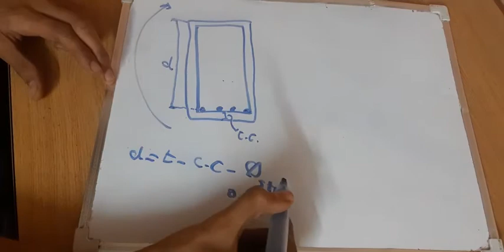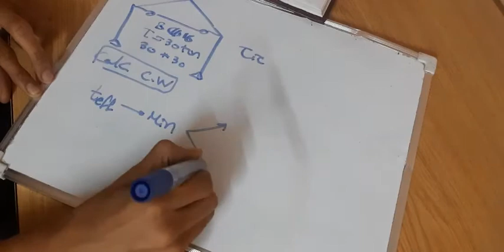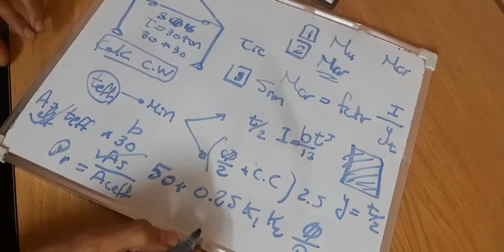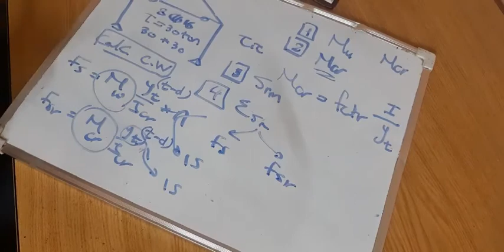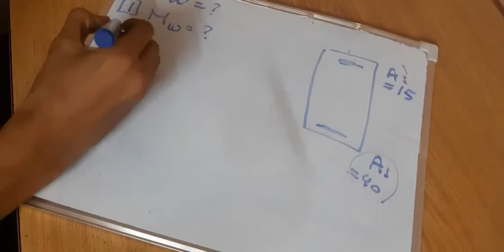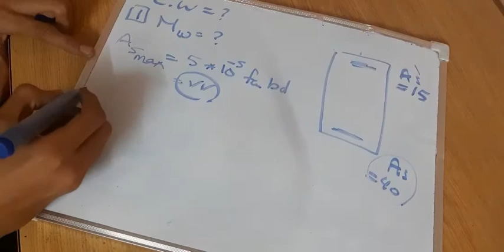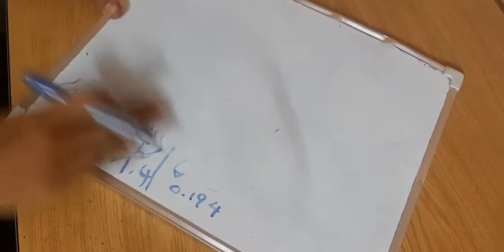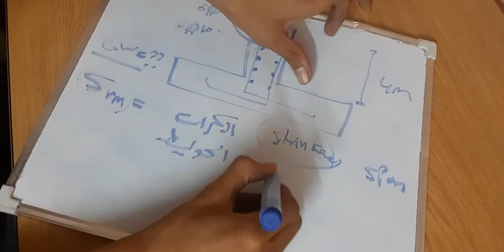Crack width (part 3)